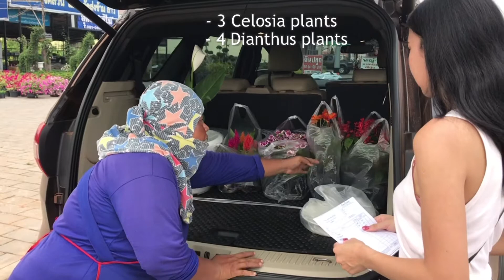$16 Budget Plant Shopping in Udon Thani, Thailand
The list of the plants on $16 budget
1. Red Salvia ซัลเวียแดง  (Salvia dang)
2. Peace lily เดหลี (Day lee)
3. Dianthus ผีเสื้อ (Pee seua)
4. Celosia สร้อยไก่ (Soi gai)
5. Sulfur cosmos ดาวกระจาย (Dao kra jai)